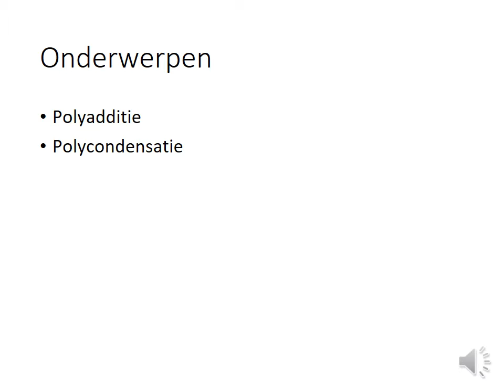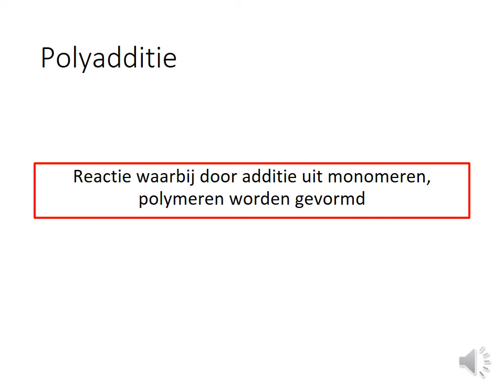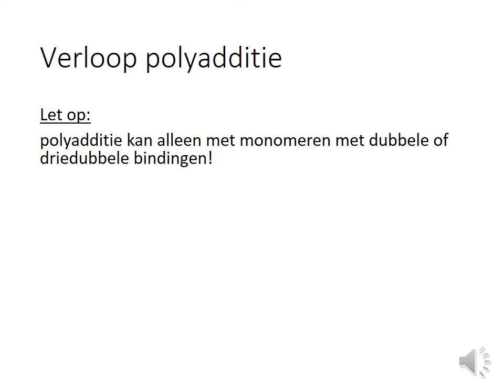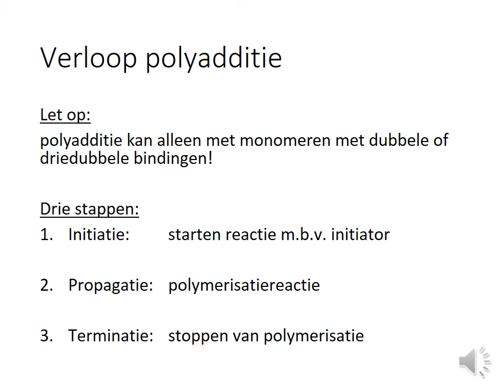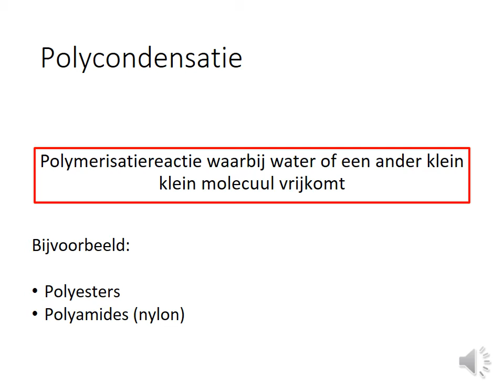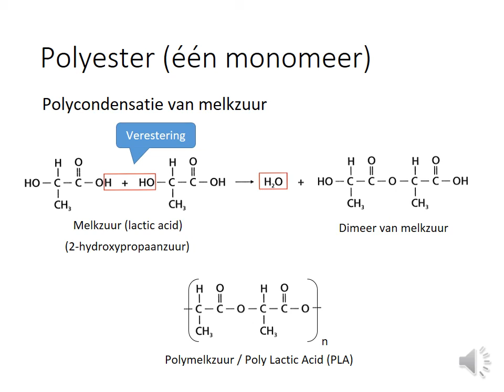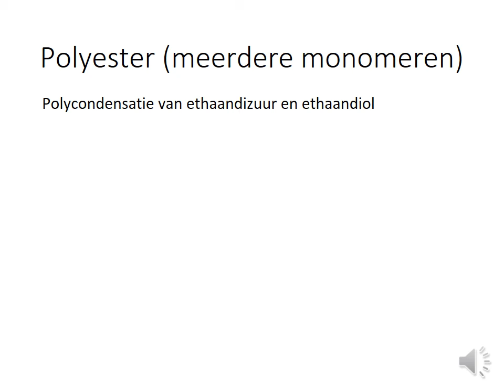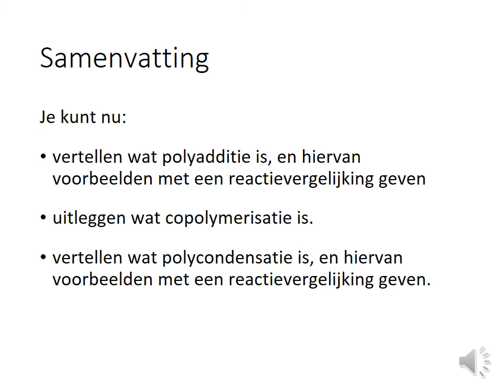N3J3P2W6 2 Welke polymerisatiereacties zijn er